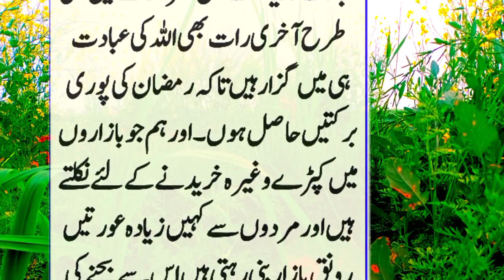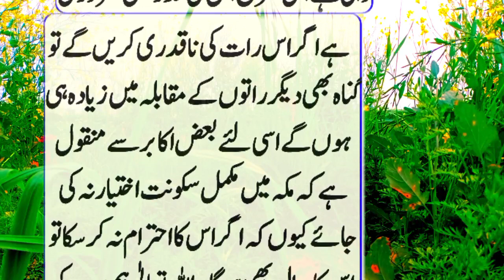janbujhkar roza todne ki saza||Maaz Skills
roza todne ka kafara
Jo log roja Nahin rakhte